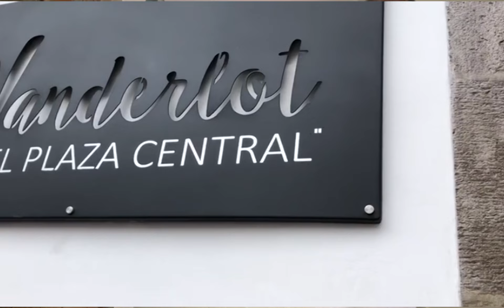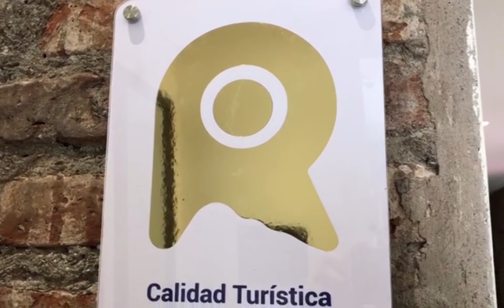EMPRENDEDORA DEL AÑO, Katy Ayala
Ella identificó una oportunidad de emprender, sin dudar y con mucha valentía enseguida puso en funcionamiento esa oportunidad que con el paso del tiempo se convertiría en todo un proyecto de vida.